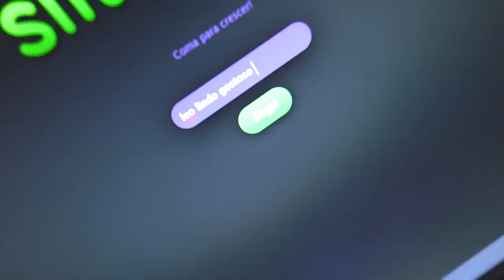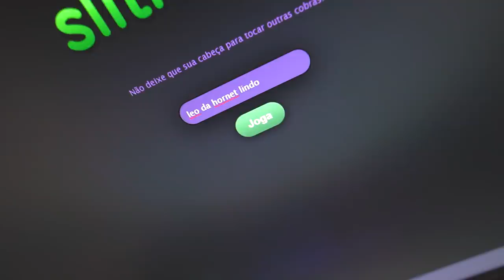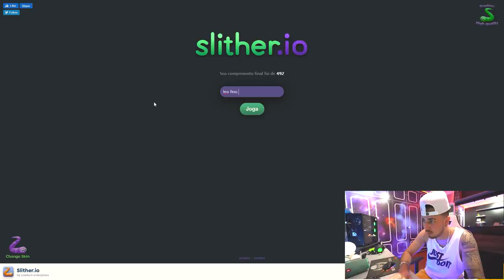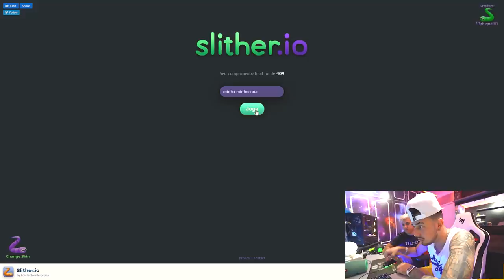O JOGO MAIS IDIOTA DO MUNDO !! “SLITHERIO” -fiquei bravo- 🤬